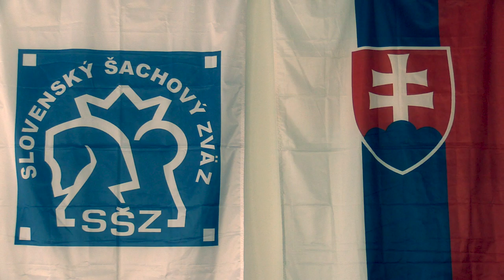D12 1.3. Lucová Karolína - Bochničková Simona 0 - 1